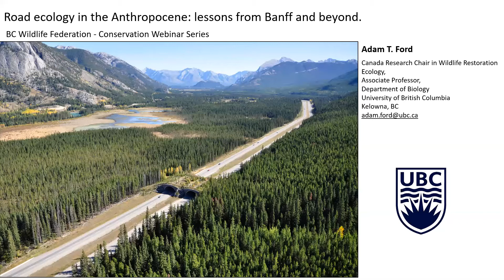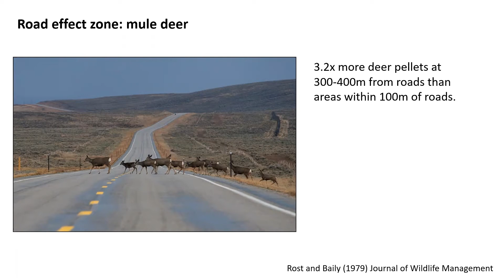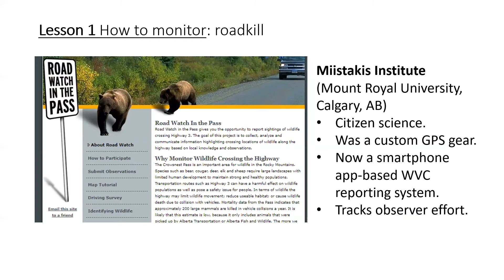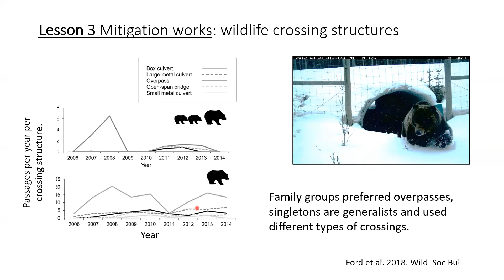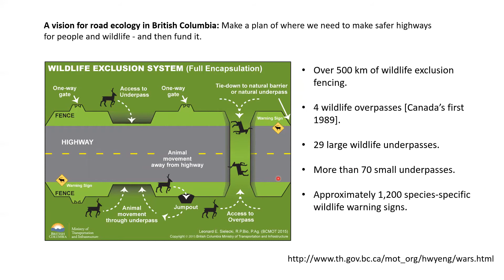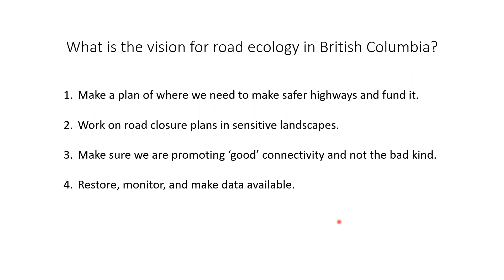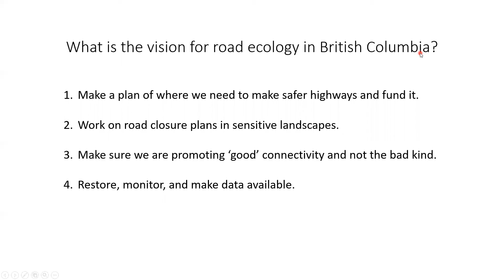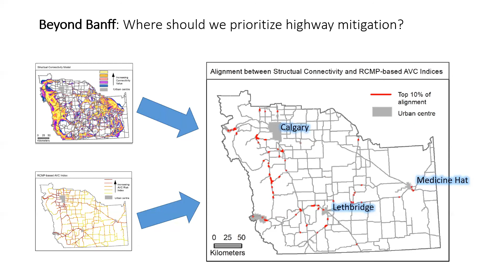"Road ecology in the Anthropocene: lessons from Banff and beyond" on June 29, 2021.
Presenter Adam T. Ford, Canada Research Chair in Wildlife Restoration Ecology & Professor from the Department of Biology at UBC will be presenting on the following topics:

* Banff National Park has led the world in road mitigation engineering and research.
* What are the major lessons from Banff and other global efforts to curb the impact of roads on wildlife.
* B.C. has a long history of road ecology, but the growing impacts of resource and high traffic roads needs further attention.

This webinar is part of BCWF's Conservation Webinar Series.